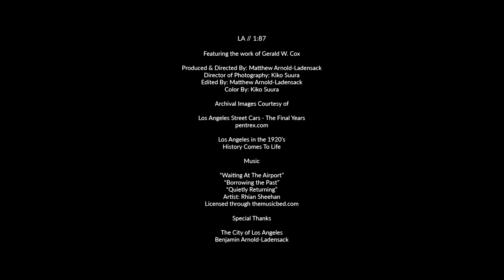LA // 1:87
Gerald W. Cox takes us inside his magical world of vintage-inspired and historical Los Angeles miniatures.

Director of Photography + Color: Kiko Suura
Richfield Building model (1993). Materials: wood, plastic and plexiglass.
Angels's Flight model (1996). Materials: wood, strathmore cardboard, plaster of paris, plastic.
Warner Theater model (2003). Materials: plexiglass, plastic and wood.
Watts Towers model (2006). Materials: copper wire, glass beads, strathmore cardboard and sandpaper.
Brown Derby model (2007). Materials: wood, plastic, styrofoam.
Lincoln/Mercury dealer model (2005). Materials: wood, laminated wood, plastic.
Formosa Cafe model (2005). Materials: plastic, strathmore cardboard, liquitex stucco and etched brass.
Victorian house models (1980's through mid 1990's). Materials: wood, paper and plastic.